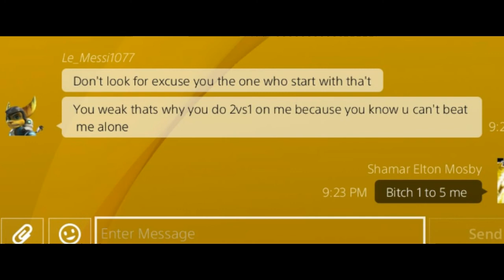Dragon Ball Xenoverse 2: This was fun i guess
Place ur opinion in the coments! The music in this video is not owned by me